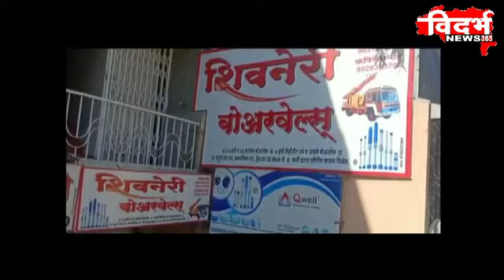पिस्तोल माफ़ी यांनी आणली अजमेर वरून पिस्तोल व राउंड ,... विदर्भ न्यूज़